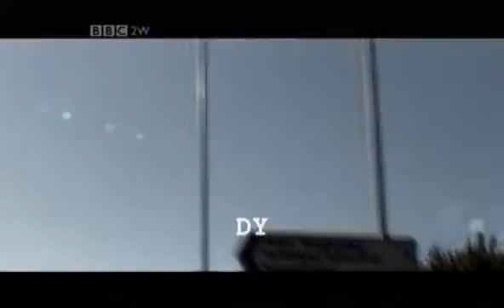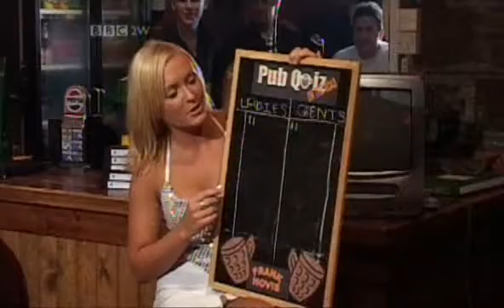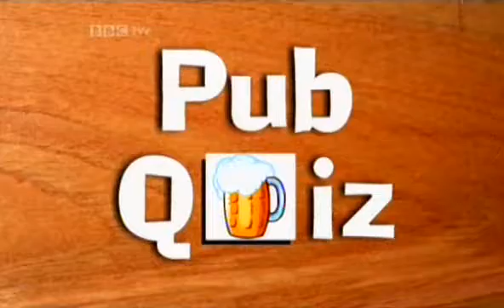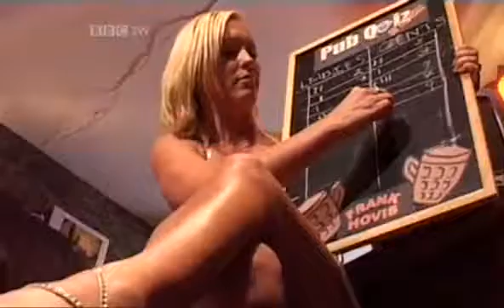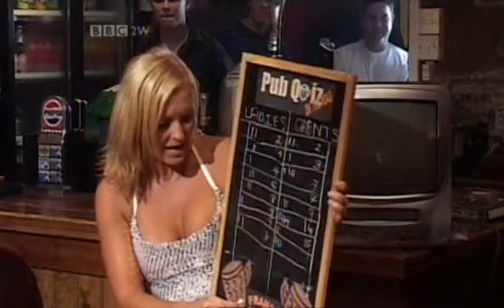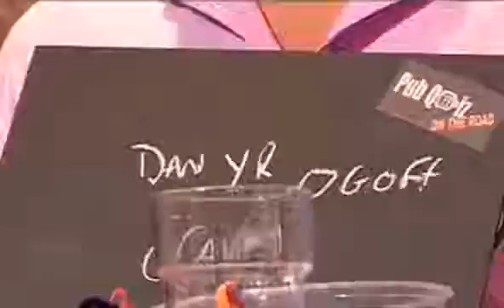Pub Quiz On Tour - Pontypridd. Frank Hovis / John Sparkes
Pub Quiz with Frank Hovis, this is an episode from 2004 when the show was taken on tour, this show is from Pontypridd.